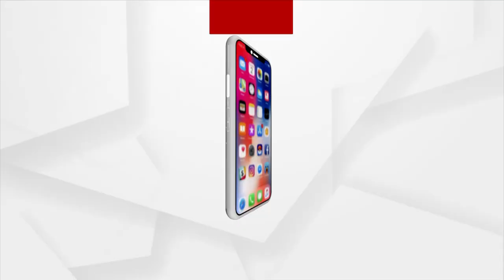Russia Ukraine War : Two Odia Students from Baripada Stranded in Ukraine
Two Odia Students from Baripada Stranded in Ukraine.